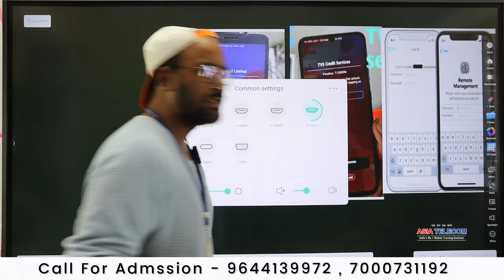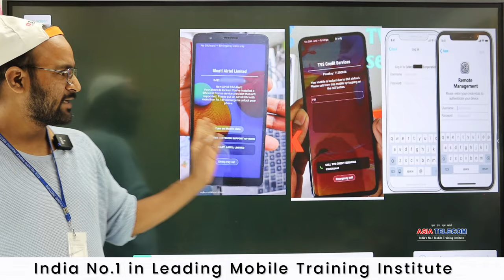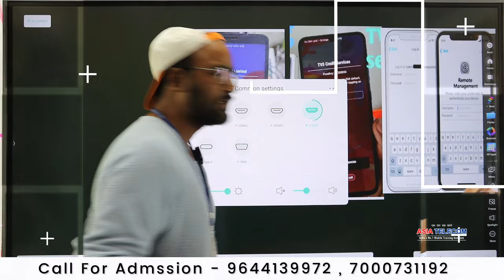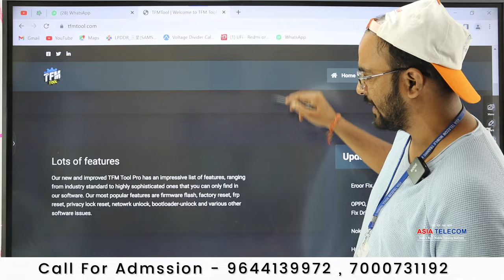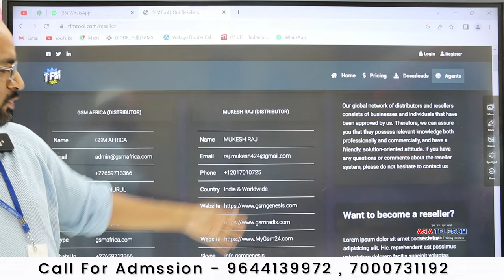KG Finance Lock Permanent Solution - Video से फायदा मिलेगा Guarantee देता हु ( VIVO MTK TOOL )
नए VIVO MTK की security को अनलॉक करने के लिए Best टूल

Join Today
📲 Book
👉🏻Hardware Book /  Software Book